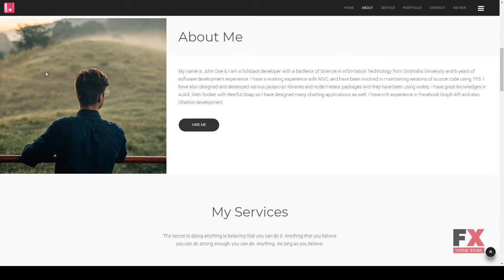Bison - one page portfolio template Putu Jadyn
ThemeForest Files Included Layered PSD, HTML Files, CSS Files, JS Files, PSD

 Columns 4+

 Layout Responsive